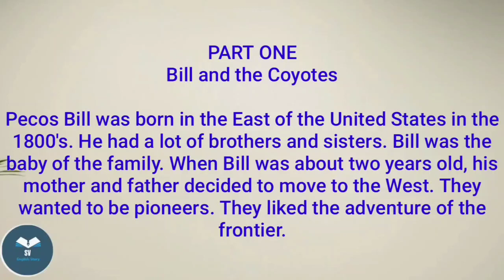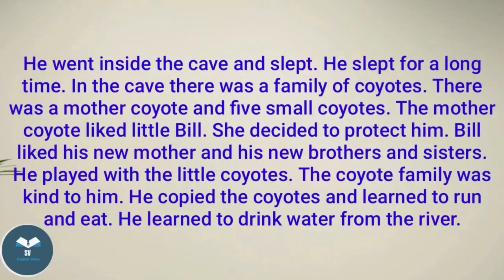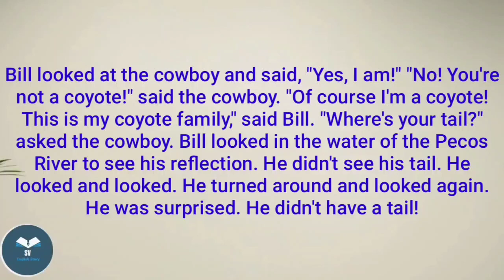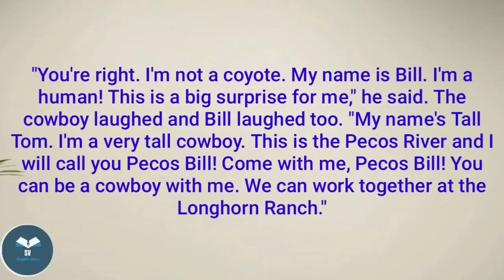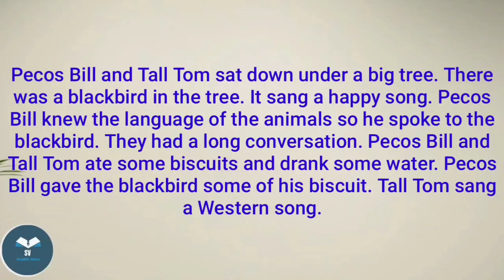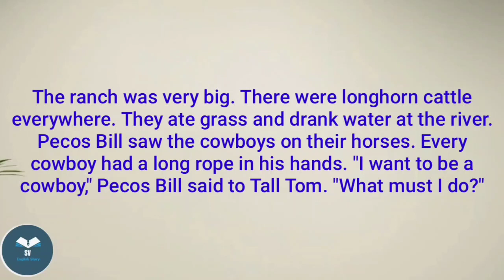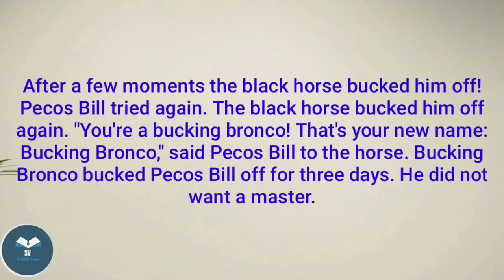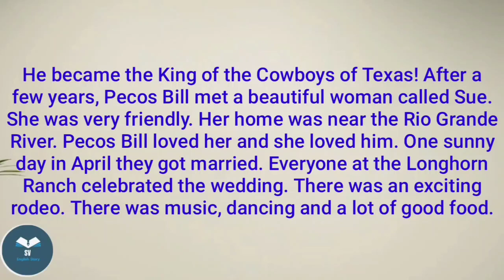Learn English through story level 1 - Pecos Bill by George Gibson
Bill was born in the 1800's as the youngest child in the family. When he was two years old, his parents decided to move to the West of America. It seemed a good idea. The family loaded all their belongings into a covered trailer. A difficult journey began. They rode through hot plains, dense forests and mountains. The family saw a lot of interesting things and met a tribe of friendly Indians. Already in Texas, little Bill fell out of the trailer. No one noticed. Later everybody searched for him for a long time - in vain. Bill's relatives decided to continue the journey without their youngest child. The little baby was able to survive. He find a coyote cave. Some wild animals started protecting him. The boy lived with the predators for about twenty years.

Let's learn English by listening to story. There are a lot of great stories.